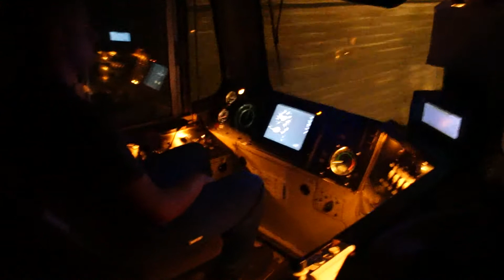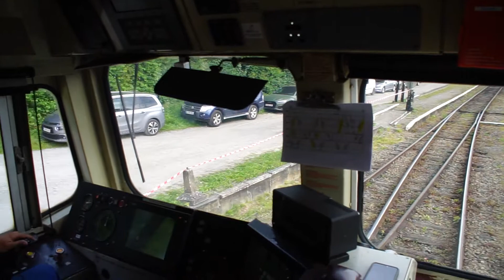Class 66 in cab sur la L 128 chemin de fer du Bocq, travaersée du tunnel de Spontin.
Class 66 in cab sur la L 128 chemin de fer du Bocq